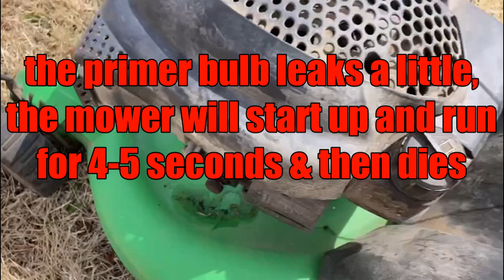Lot #288 - Lawn-Boy Sens-a-Speed Push Mower (04/05/2023 - Online Auction)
Lot #288 - Lawn-Boy Sens-a-Speed Push Mower (not running), the primer bulb is leaking a little, the mower will start up and run for 4-5 seconds and then dies, buy it as-is (from the Estate of Don Stahl)

Selling on 04/05/2023 HOAG ONLINE AUCTION (280+ Lots – MAC, Snap-On, Truck, Mower, Tools, Trailer, Collectibles) - Bidding is open NOW and will begin closing at 2:00 pm on Wednesday, 04/05/2023 – Pickup and preview are at 401 Maple, Cottonwood Falls, KS  66845

For questions, more information or to schedule a showing, call Griffin Real Estate & Auction at , Chuck at or Andy at . Or for more information and photos, visit our Your Satisfaction is Our Top Priority!